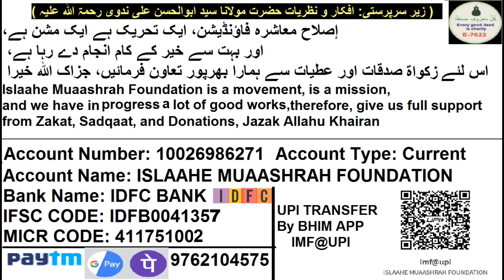Kisi Aur Hafiz Aalim Aur Imaam Ka Aisa Haal Naa Ho